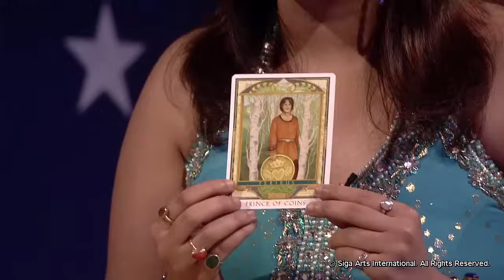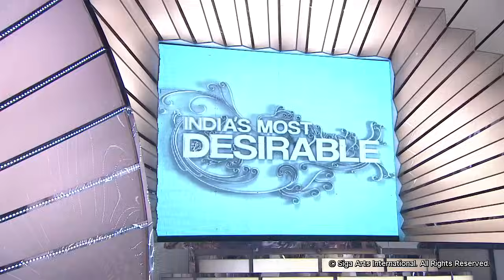Frieda Pinto India's Most desirable